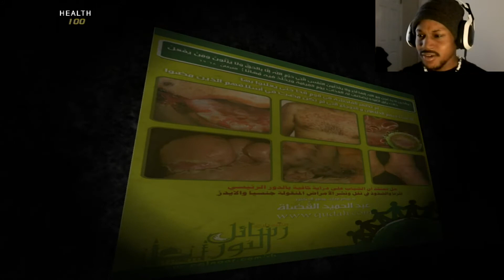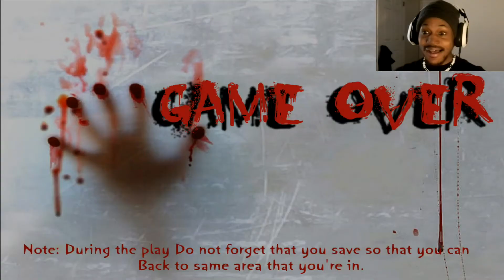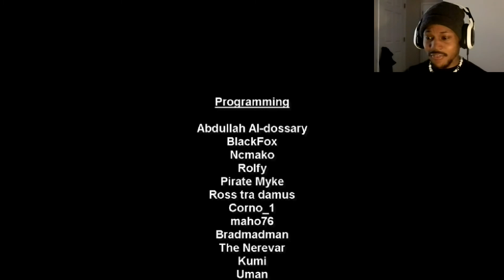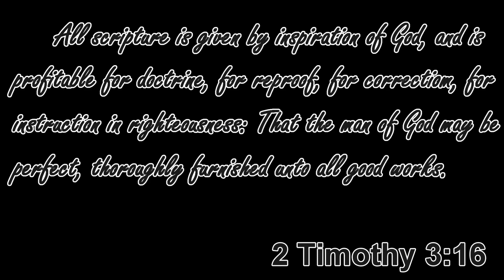Mystery: Curiosity and Seek The Truth | JUMP. SCARED.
~CK